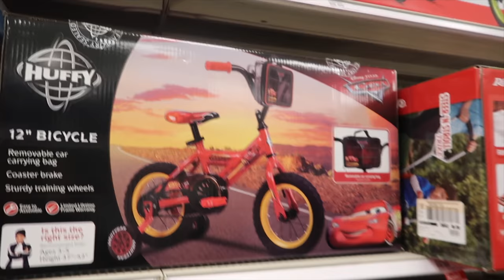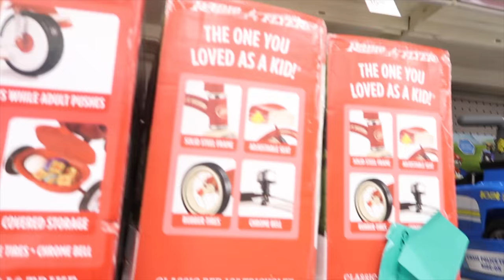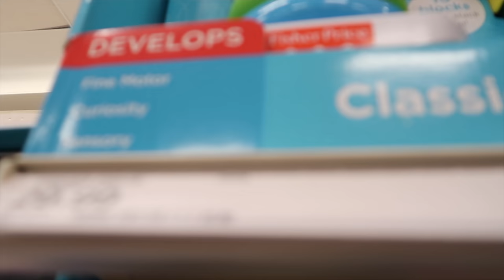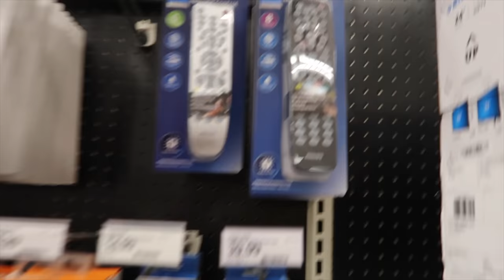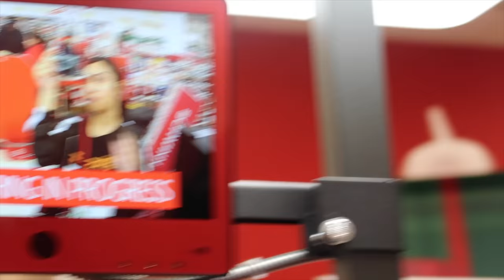CHRISTMAS SHOPPING FOR THE KIDS!!! VLOGMAS DAY 15